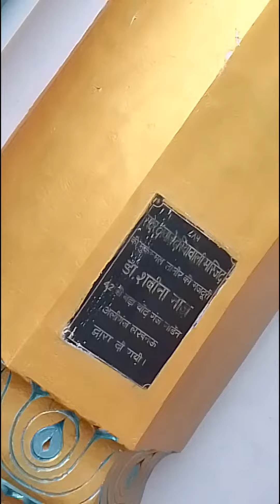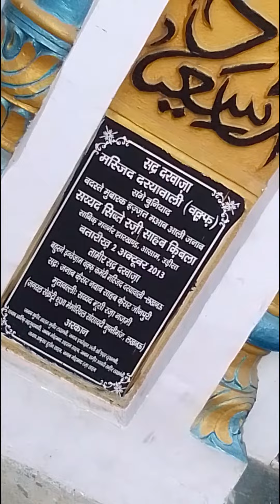PAN INDIA APNA149 UP3520+ GRACE OF BABA UP19 DARYAWALI GYANWAPI1 SHIVLING ROW NANDI # MASJID